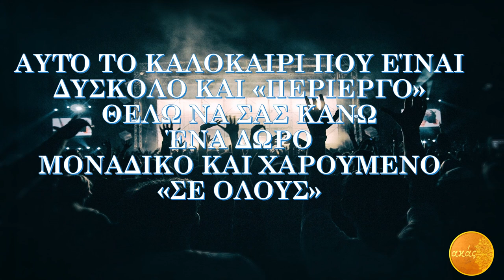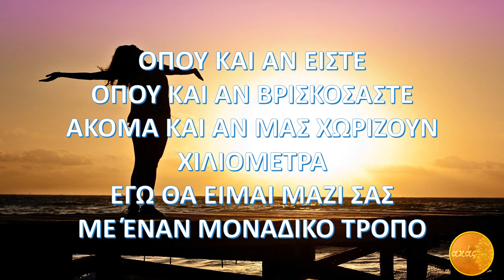🔵ΚΑΤΙ ΕΝΤΕΛΩΣ ΔΙΑΦΟΡΕΤΙΚΟ ΕΡΧΕΤΑΙ ΕΞΩ ΑΠΟ ΤΑ ΣΥΝΗΘΙΣΜΕΝΑ!!!!ΠΡΟΣΦΟΡΑ ΑΠΟ ΤΟΝ ΑΚΑΣ, ΜΕ ΑΓΑΠΗ.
🔵Καλως ήρθατε στο [ΥΠΕΡΟΧΟ] Κανάλι που μπορεί και ΣΥΝΔΥΑΖΕΙ- [αριθμολογία-αστρολογία & ταρω]!!
🔵ΚΑΤΙ ΕΝΤΕΛΩΣ ΚΑΙ ΔΙΑΦΟΡΕΤΙΚΟ ΕΡΧΕΤΑΙ ΕΞΩ ΑΠΟ ΤΑ ΣΥΝΗΘΙΣΜΕΝΑ!
🔵 Ο αγαπημένος μας ΑΚΑΣ με πολύ αγάπη και μεράκι ετοιμάζει ΠΡΕΜΙΕΡΕΣ - ΒΙΝΤΕΟ & καταπληκτικές  Live εκπομπές! για να μην ΧΑΝΕΙΣ ΕΠΕΙΣΟΔΙΟ και να έχεις ΑΜΕΣΗ ενημέρωση,   Κάνε 🔔εγγραφή/subscribe🔔 στο κανάλι και ΜΗΝ ΞΕΧΝΑΣ το καμπανάκι για να έχεις το κεφάλι σου ήσυχο!

 🎴 🀄️ΜΠΕΣ ΣΤΟ SITE MOY KAI ΔΙΑΛΕΞΕ ΤΡΕΙΣ ΚΑΡΤΕΣ ΔΩΡΕΑΝ ΠΡΟΣΦΟΡΑ ΓΙΑ ΕΣΑΣ

🔵ΛΙΣΤΑ ΜΕ ΔΙΑΦΟΡΑ ΑΝΟΙΓΜΑΤΑ & ΡΙΞΙΜΑΤΑ-ΛΑΙΒ-ΠΡΕΜΙΕΡΕΣ

𝑨𝑲𝑨𝑺  ΤΑΡΩ 𝑨𝑲𝑨𝑺 𝑻𝑨𝑹𝑶𝑻  ταρω pick a card ΑΣΤΡΟΛΟΓΙΑ ΑΡΙΘΜΟΛΟΓΙΑ ΤΑΡΩ
𝑨𝑲𝑨𝑺 ΤΑΡΩ ΔΙΑΛΕΞΕ ΜΙΑ ΚΑΡΤΑ ΑΚΑΣ ΑΣΤΡΟΛΟΓΙΑ ΑΡΙΘΜΟΛΟΓΙΑ ΤΑΡΩ - AKAS
𝑨𝑲𝑨𝑺 ΤΑΡΩ 𝑨𝑲𝑨𝑺 𝑻𝑨𝑹𝑶𝑻 ταρω pick a card αστρολογια αριθμολογια ζωδια ΔΡΟΜΟΙ ΖΩΗΣ
ΑΡΙΘΜΟΛΟΓΙΑ ΑΚΑΣ λαιβ  4 ΒΑΣΙΛΙΣΣΕΣ 4 ΒΑΣΙΛΙΑΔΕΣ ΑΚΑΣ ΤΑΡΩ λαιβ ΖΩΔΙΑ ΑΚΑΣ ΤΑΡΩ λαιβ zodia ζωδια λαιβ ΑΚΑΣ νεα σεληνη ΑΚΑΣ ΑΡΙΘΜΟΛΟΓΙΑ ΑΚΑΣ λαιβ ΤΥΧΗ ΣΥΜΠΤΩΣΕΙΣ τυχη βουνο ακας pick a card ταρω προβλεψη ταρω ακας αγαπη ταρω tarv
ζωδια σημερα ζωδια προβλεψεις oroskopos ωροσκοπος ΑΚΑΣ ζωδια zodia astrologia νεα σεληνη